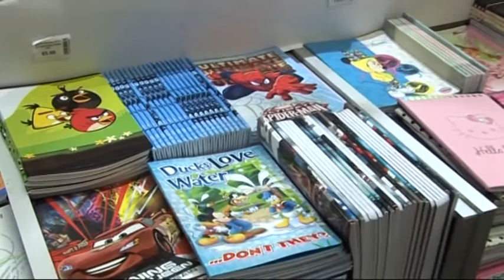belami.rs - školski pribor za prvake